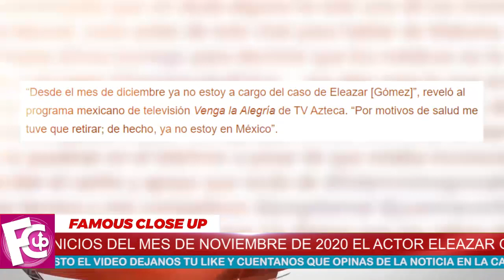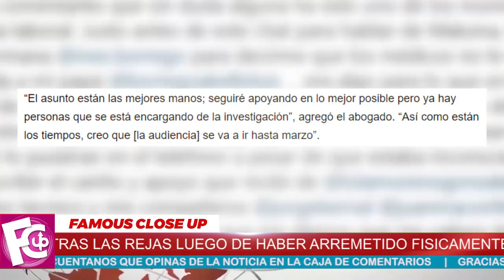⛔😔 Elea.zar N ¡𝗡𝗢 𝗟𝗢 𝗘𝗦𝗣𝗘𝗥𝗔𝗕𝗔! Mira lo que Hizo el Abogado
Froylán Díaz, quien se encargaba de la querella contra el actor de 34 años comunicó que ya ni siquiera se encuentra en México para apoyar al protagonista de “Atrévete a soñar”